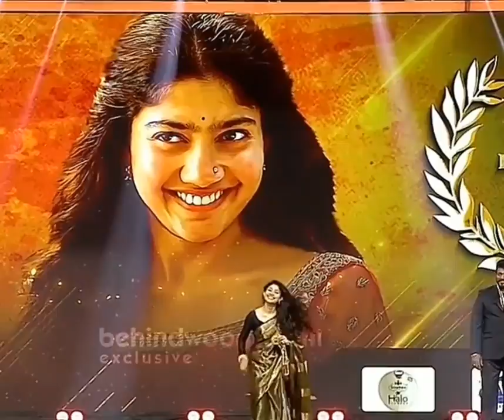Sai Pallavi what a pretty 😍😍😍😍❤️♥️ saipallavi look awesome in gold and black sareee😘😘😘😘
Sai Pallavi got gold medal award  for the character _malar @ movie premam

Sai Pallavi Senthamarai is an Indian film actress and dancer who appears in Telugu, Malayalam and Tamil films. She is a recipient of several awards including two Filmfare Awards for her performances in the films Premam and Fidaa.

Sai Pallavi

Sai Pallavi at an award ceremony in 2016

Born

Sai Pallavi Senthamarai

Kothagiri, Tamil Nadu, India

NationalityIndianAlma materTbilisi State Medical University, Georgia; Avila Convent School Coimbatore, Tamil NaduOccupation

Actress

dancer

Parents

Senthamarai Kannan (father)

Radha Kannan (mother)

Sai Pallavi first came into public attention for her role as Malar in the 2015 Malayalam film Premam.[1] She was then cast alongside Dulquer Salmaan in the film Kali (2016).[2] She made her Telugu debut playing the role Bhanumati in the 2017 romantic film Fidaa, co-starring with Varun Tej. When Fidaa was shown on television, it got the maximum TRP rating even during the fifth time.[3][4] She made her Tamil debut with the film titled Diya directed by Vijay in 2018.[5]

Sai Pallavi is a doctor by education, she completed her MBBS(medical degree) in 2016 from the Tbilisi State Medical University, Georgia.